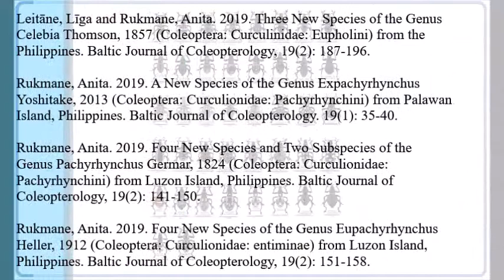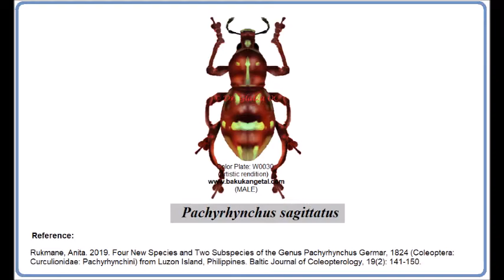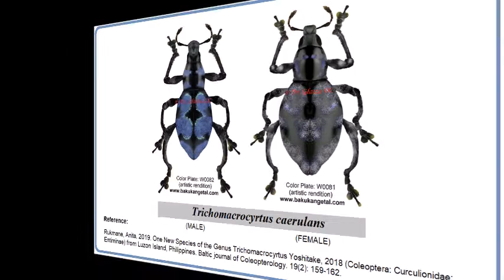Weevil species from the Philippines declared as "new" by some researchers in 2019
A presentation of Philippine weevil species published in 11 scientific articles in 2019.

References:

Cabras, Analyn A., Medina, Milton Norman D., and Zhang Guanyang. 2019. Metapocyrtus kitangladensis sp. n., a new Pachyrhynchus cumingii GR Waterhouse, 1841 Mimic from Mindanao Island, Philippines. Zookeys. Vol. 853: 1190129.

Bollino, Maurizio, Sandel, Franco, and Yoshitake, Hiraku. 2019. Four New Species of the Genus Metapocyrtus Heller, Subgenus Artapocyrtus Heller (Coleoptera, Curculionidae, Entiminae) from the Philippines. Elytra, Tokyo, New Series, 9(2): 395-407.

Bollino, Maurizio, Yoshitake, Hiraku and Sandel, Franco. 2019. A New Species of the Genus Metapocyrtus Heller, 1912, Subgenus Artapocyrtus Heller, 1912 (Coleoptera, Curculionidae, Entiminae) from Catanduanes Island, the Philippines. Elytra, Tokyo, New Series, 9(1): 167-176.

Leitāne, Līga and Rukmane, Anita. 2019. Three New Species of the Genus Celebia Thomson, 1857 (Coleoptera: Curculinidae: Eupholini) from the Philippines. Baltic Journal of Coleopterology, 19(2): 187-196.

Rukmane, Anita. 2019. A New Species of the Genus Expachyrhynchus Yoshitake, 2013 (Coleoptera: Curculionidae: Pachyrhynchini) from Palawan Island, Philippines. Baltic Journal of Coleopterology. 19(1): 35-40.

Rukmane, Anita. 2019. Four New Species and Two Subspecies of the Genus Pachyrhynchus Germar, 1824 (Coleoptera: Curculionidae: Pachyrhynchini) from Luzon Island, Philippines. Baltic Journal of Coleopterology, 19(2): 141-150.

Rukmane, Anita. 2019. Four New Species of the Genus Eupachyrhynchus Heller, 1912 (Coleoptera: Curculionidae: Entiminae) from Luzon Island, Philippines. Baltic Journal of Coleopterology, 19(2): 151-158.

Rukmane, Anita. 2019. One New Species of the Genus Macrocyrtus Heller, 1912 (Coleoptera: Curculionidae: Pachyrhynchini) from Luzon Island, Philippines. Acta Biol. University of Daugavpils. 19(1): 37-40.

Rukmane, Anita. 2019. One New Species of the Genus Trichomacrocyrtus Yoshitake, 2018 (Coleoptera: Curculionidae: Entiminae) from Luzon Island, Philippines. Baltic journal of Coleopterology. 19(2): 159-162.

Rukmane, Anita. 2019. To the Knowledge of the Genus Pachyrhynchus Germar, 1824 (Coleoptera: Pachyrhynchini) Species from HUF (Budapest, Hungary), with Description of a New Species from the Mindanao Island (Philippines). Acta Biol. University of Daugavpils. 19(2): 267-272.

Rukmane, Anita. 2019. To the Knowledge of Genus Pachyrhynchus Germar, 1824 (Coleoptera: Curculionidae: Pachyrhynchini) Species from SMNH (Stockholm, Sweden), with Description of a New Species from the Sibuyan Island (Philippines). Baltic Journal of Coleopterology. 19(1): 41-50.